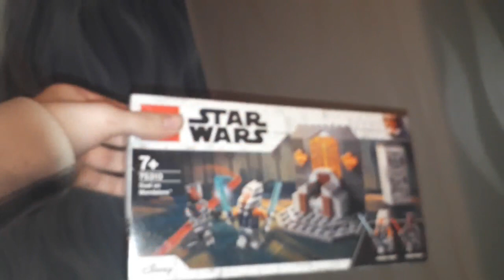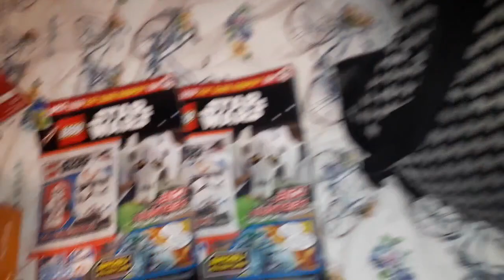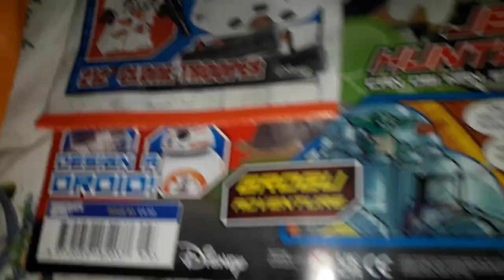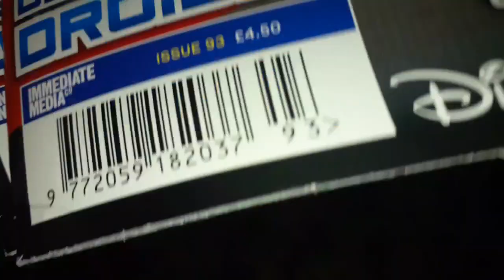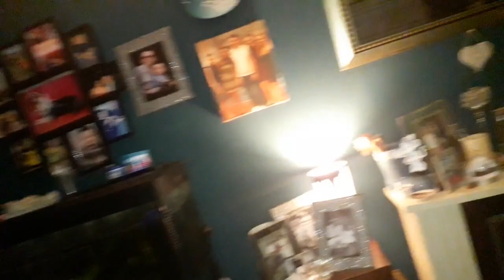DAILY VLOG #639 (TOBBY)